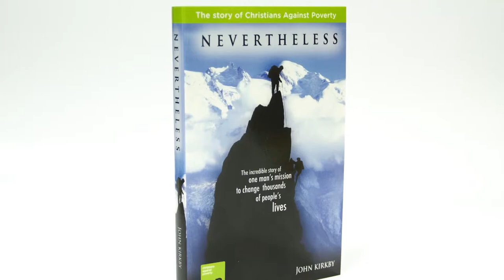John Kirkby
John Kirkby, is the Founder and International Director of Christians Against Poverty.  CAP was started in 1996.  His own story saw God leading him from his own financial struggle to eventually establishing a charity that helps thousands of people around the world.